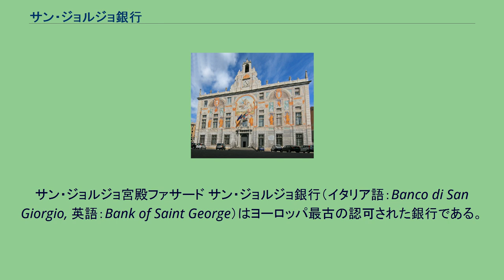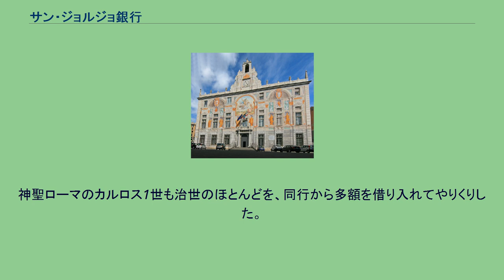サン・ジョルジョ銀行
サン・ジョルジョ宮殿ファサード サン・ジョルジョ銀行（イタリア語：Banco di San Giorgio, 英語：Bank of Saint George）はヨーロッパ最古の認可された銀行である。
1148年に創立され、ジェノヴァ共和国の財政を一手に引受けた。
教会大分裂時代の1407年にフランスの干渉を受けて社名を変更している。
預金供託金庫のモデルとなった。
ジェノヴァに対する同行の支配権は「ヴェネツィア人よりも記憶に値する共和国」の創造を可能にするとニッコロ・マキャヴェッリが称えている。
本店はジェノヴァ初代ドージェ、シモーネ・ボッカネグラの叔父グリエルモ・ボッカネグラの指示で13世紀に建てられたサン・ジョルジョ宮殿にあった。
モナコのグリマルディ家を含むジェノヴァの著名な家族のいくつかが、この銀行の設立と統治に関わった。
サン・ジョルジョ銀行はその資金と直接投資を管理した4人のコンスルによって治められた。
共和国の有力な寡頭統治者たちはしばしば同行の要職を兼ねたので、銀行と共和国それぞれの影響力を区別するのは困難がつきまとった。
サン・ジョルジョ銀行は設立当初から国に対し短期の当座貸越を与えていた。
現金不足をしのぐために1408年から一般預金を受け入れだしたが裏目に出た。
15世紀前半、銀貨の相対的下落に伴いフローリン金貨が値上がりし続けた。
銀行は膨大な損失を蒙り、何度も取り付けに遭い、公債利子の現金払いすら難しくなった。
この歴史を反省して、1539年にはスクード金貨のみを扱う5種金貨建て口座を、1606年にはジェノヴァの銀スクード貨建ての口座とスペインのレアル貨建ての口座を新設した。
これは1604年にリヨンで為替相場を統一したことにともなう措置である。
15世紀中頃のクリミア半島。
ジェノヴァ領は赤く示されている。
ジェノヴァの海外領土のほとんどは直接または間接にサン・ジョルジョ銀行が治めていた。
15世紀を通して、共和国はその領土の大部分を段階的に同行の支配から取り戻した。
しかし1453年、コルシカ、ガツァリア（クリミアと黒海周辺にあったジェノヴァ植民地）及びいくつかの領地の統治を同行の幹部たちに委ねた。
タマン半島はギソルフィ家の支配下にとどまったが、一方でその君主の一族は同行の監督下にあった。
15世紀から16世紀にわたり、同行はヨーロッパ中で多くの者に巨額を貸し出した。
クリストファー・コロンブスは代表である。
フェルナンド2世とイサベル1世のカトリック両王も同行に口座を持った。
神聖ローマのカルロス1世も治世のほとんどを、同行から多額を借り入れてやりくりした。
17世紀には海洋貿易に深く関わり、オランダ東インド会社やイギリス東インド会社などと競争した。
ナポレオンのイタリア遠征後、フランス銀行を中央銀行とするため、1805年にサン・ジョルジョ銀行は閉鎖された。
サン・ジョルジョ宮殿南側